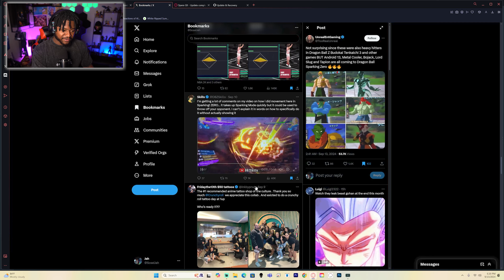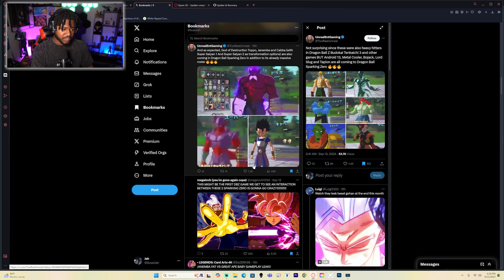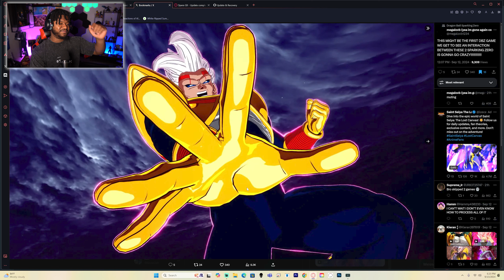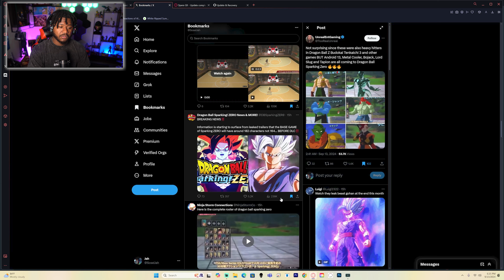*NEW Sparking Zero Leaks Are INSANE! FULL Roster Revealed and NEW GAMEPLAY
Finally we have the full Sparking Zero roster revealed! I predicted the last 10 characters to be from the OG movies and I was.

As always I appreciate all the love and support